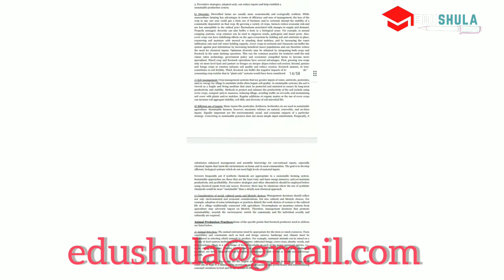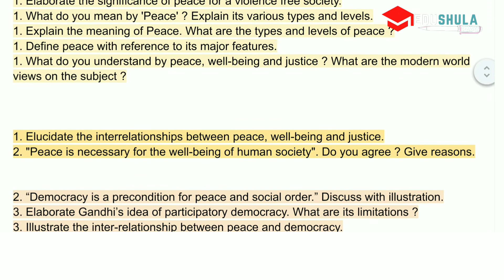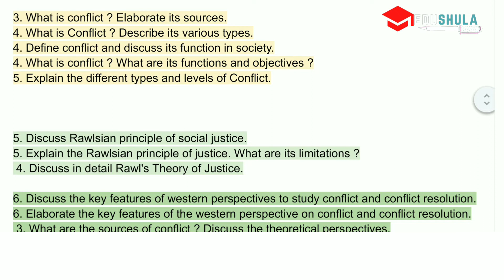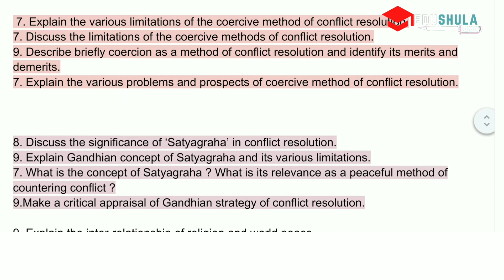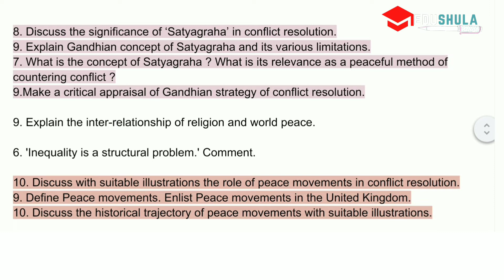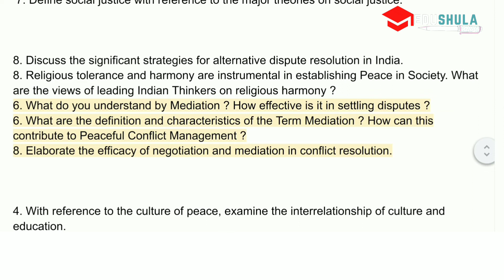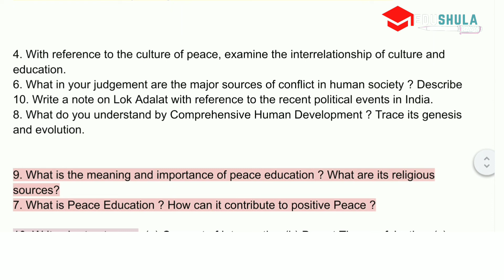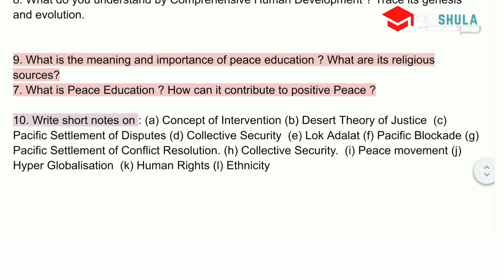mgp-005 Important Questions for June 2022 | IGNOU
Best Mics for YouTubers:

Under 1,000
Under 2,000
My Mic
My Future Mic

Filters I Use:

Foam Filter
Pop Filter

My Editing Earphone
Headphones (I use)
PC (Similar to Mine)

__ More Videos ________________________

____Playlists of EDUSHULA________________

___ Social Media ______________________

_____OTHER CHANNEL PLAYLIST________________